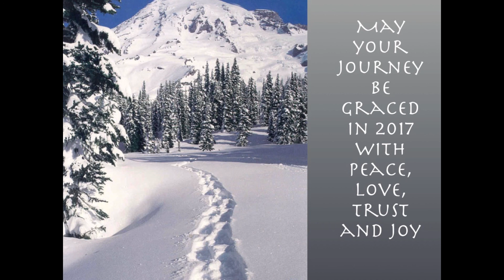christmas video 2016